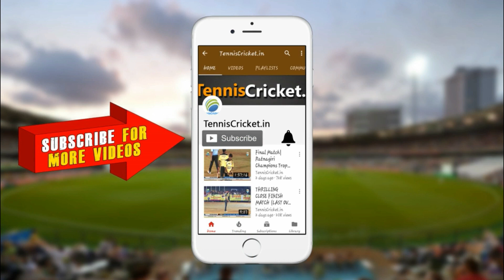Best Batsman (Prashant Gharat) || Friendship Trophy 2022, Chiplun